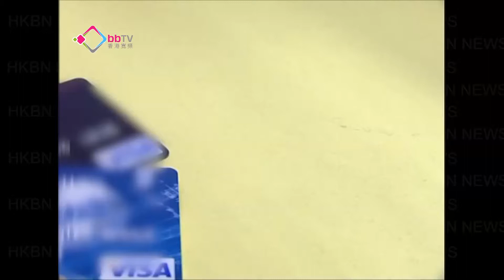兩年27宗「信用卡升級」投訴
消委會過去兩年，收到27宗有關「信用卡升級」的投訴。